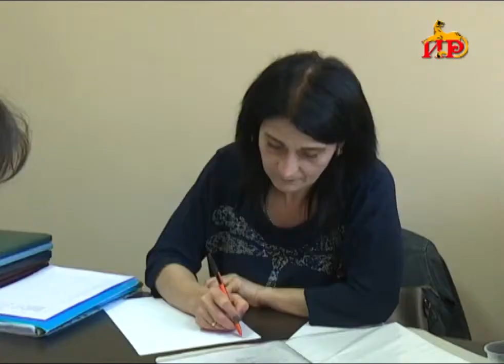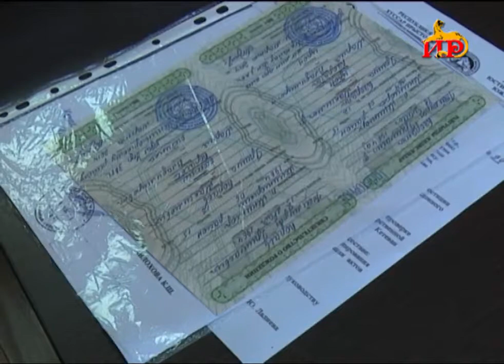Министерство юстиции проводит плановые, внеплановые и оперативные проверки